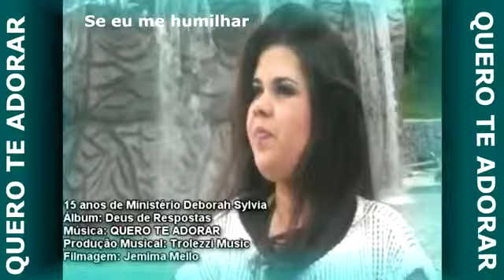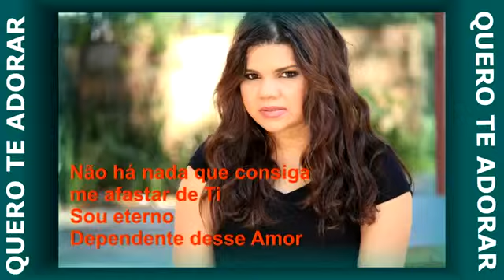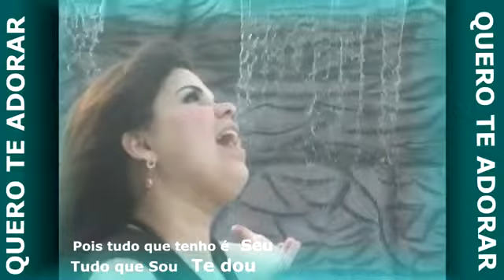Quero te Adorar - Deborah Sylvia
Muito linda